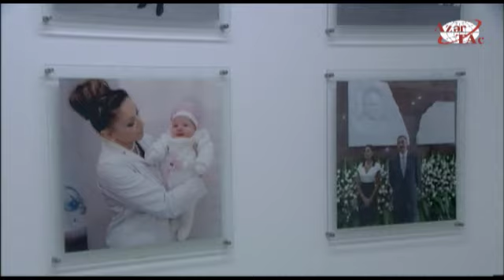İsmayıllı Rayon Mərkəzi Xəstəxanası əsaslı yenidənqurmadan sonra istifadəyə verilib